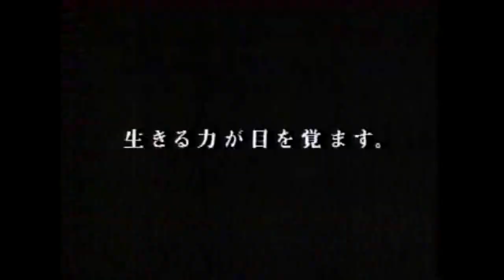Dino Crisis 2 (Sony Ver.) Japanese Commercial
Another Dino Crisis, so soon after the highly acclaimed original? These kids can hardly believe it.

My transcription of the audio:
ええ、何ではのことというわけ？！
ウソ！
やり返す。
幸せ！